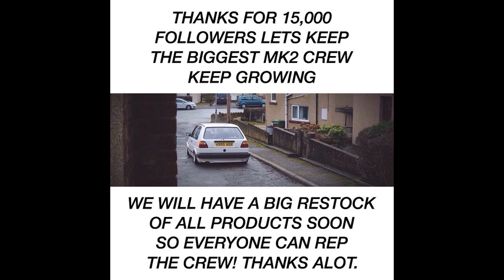GOLF II MK2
Sljedi jos ovakvih videa